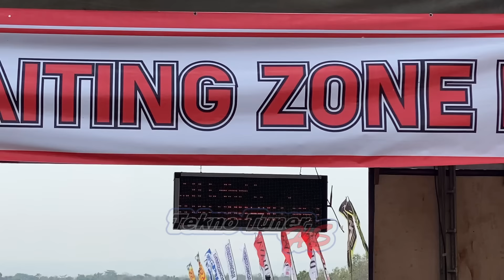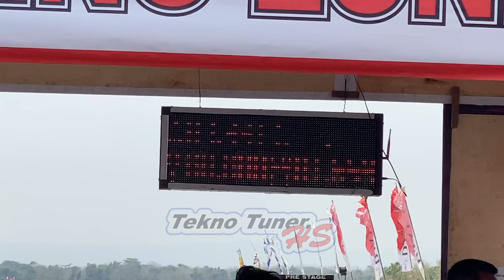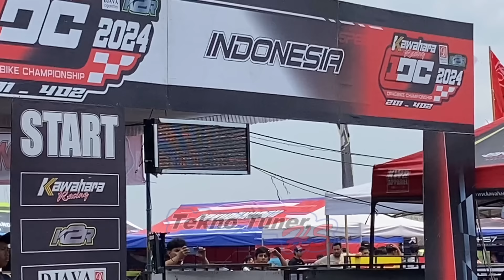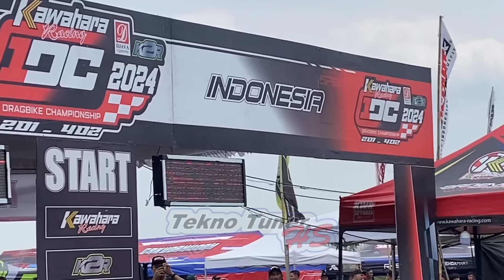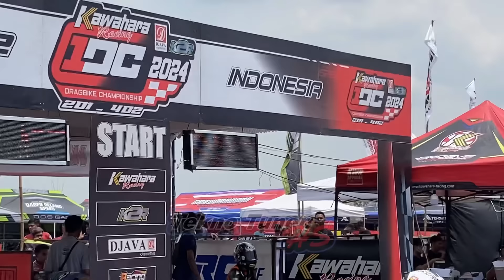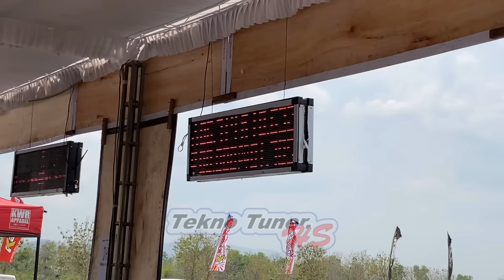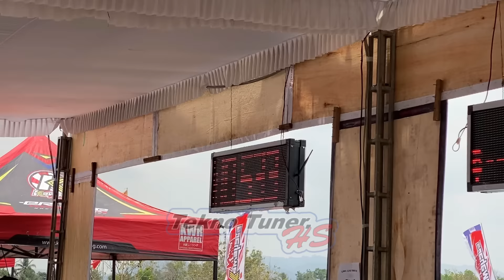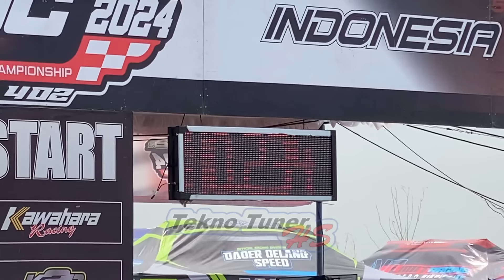IDC ROUND 4 HEAT 1‼️ KELAS SUNMORI,59 OPEN DAN FFA INI HASIL NYA